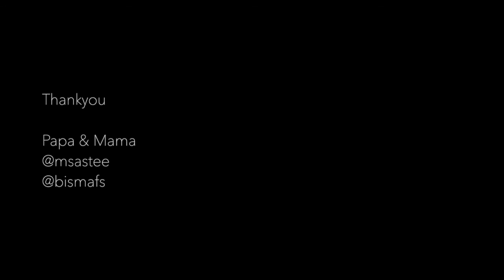What it's like to be HEARTBROKEN? (a photo essay)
heart·bro·ken  (härt′brō′kən)
adj.
Suffering from or exhibiting overwhelming sorrow, grief, or disappointment.